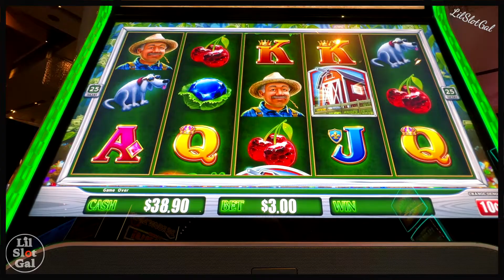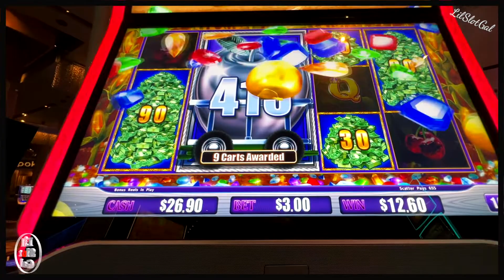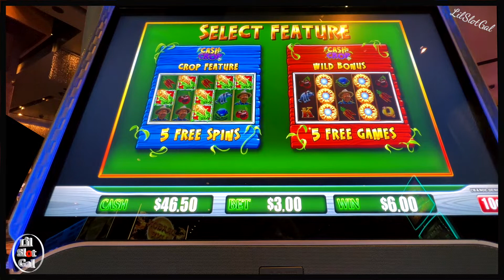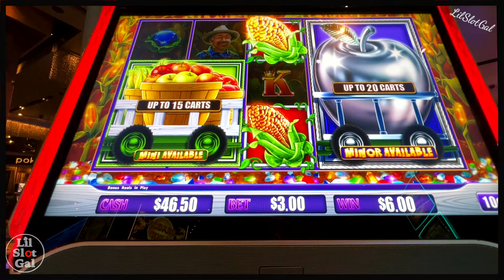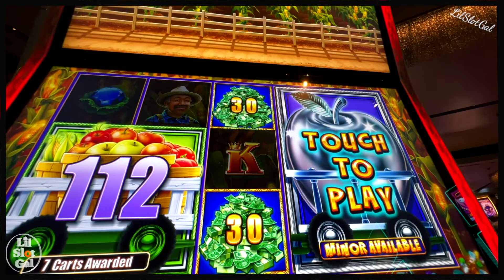♠︎ CASH CROP Coolest Bonuses Ever! Las Vegas Baby!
FUN! Isn’t that what it’s all about?